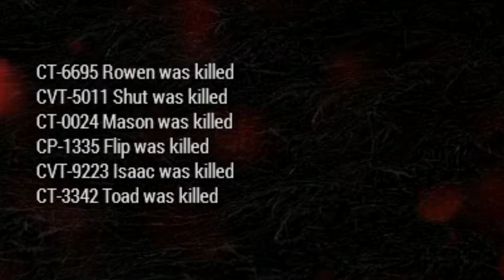Paladin 1 ops be like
Organised Chaos